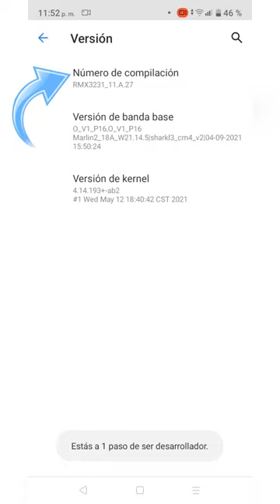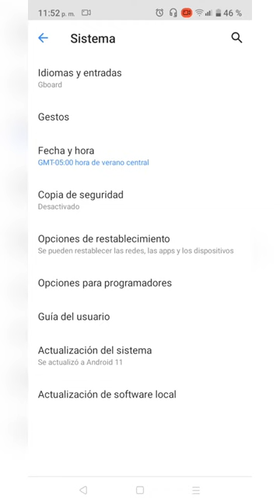Cómo Activar Modo desarrollador en mi Celular Android